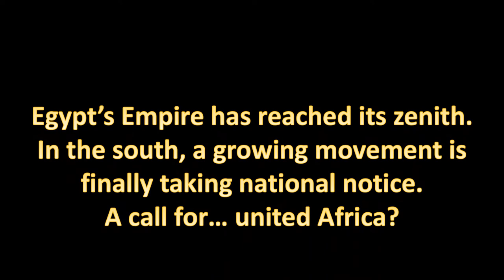NEW Alternate Future of Africa: Episode 8 - Strategic Conquest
hey, it's Egypt.